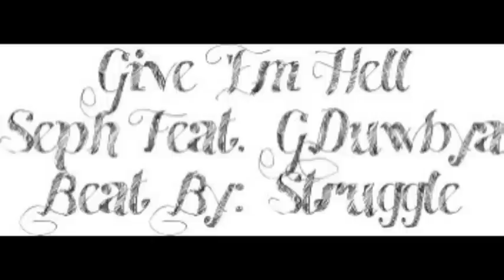GIVE 'EM HELL - SEPH FEAT. G.DUWBYA - AT2BH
Give 'Em Hell
Seph Feat. G.Duwbya
Beat By: Struggle